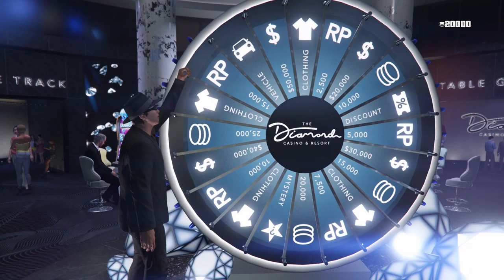GTA V - Just messing around again!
16/31 (past the halfway point) Ryan and I are just trying to figure out what to do in the sandbox. p.s. Ryan dies in this one.